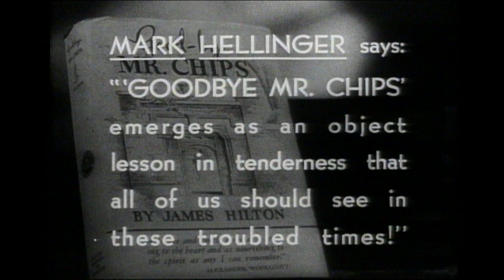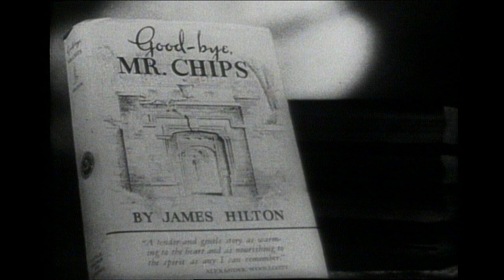Goodbye, Mr. Chips (1939) - Theatrical Trailer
Directed by: Sam Wood
Year: 1939
Country: UK
Genre(s): Drama, Romance
Color: Black & White
Rated: Unrated

SYNOPSIS:
Young schoolteacher Charles Edward Chipping imposes strict discipline on his young charges at a Victorian-era English public school, becoming a fearsome presence on the campus grounds. But the love of spirited young suffragette Katherine Ellis brings the Latin instructor out of his shell and makes him a beloved campus institution into the 20th century and through the shattering violence of World War I. The film is based on the best-selling novel by James Hilton.